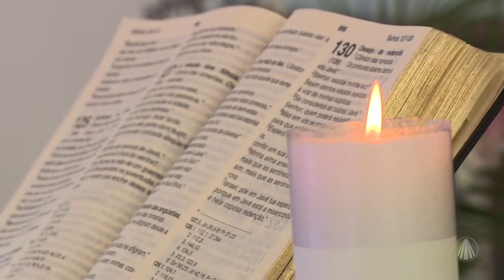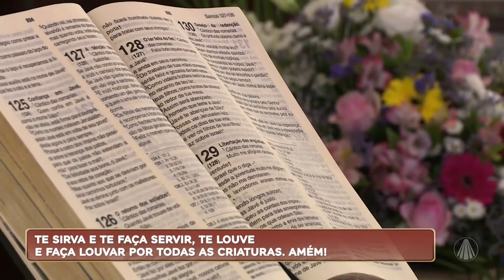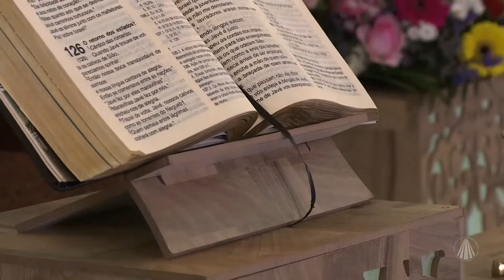Mês da Bíblia: O Teto da Espiritualidade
Ir. Ana Gabriela, Apóstola do Sagrado Coração de Jesus, nos fala da Bíblia em atitudes práticas, formas de aplicar a Palavra de Deus no dia-a-dia. Nesta semana, ela nos deixa a seguinte tarefa: continuar a leitura ao Evangelho de Mateus descobrindo a ternura e proximidade de Jesus, que tanto nos ama.

TV APARECIDA
É bom estar onde a Mãe está!